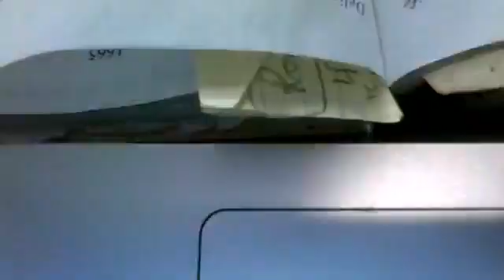Hallelujah, Jesus Reigns - Series 87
1) 2 Corinthians 2:9 - Ye be obedient in all things.
2) Malachi 3:5 - The Lord will judge and be a witness against the sorcerers, the adulterers, false swearers, those that oppress the hireling in his wages, the widow, the fatherless, that turn aside the stranger from his right and fear not Him.
 3) Romans 6:23 - Wages of sin is death.
4) Amos 5:3 - Seek ye me, and ye shall live.